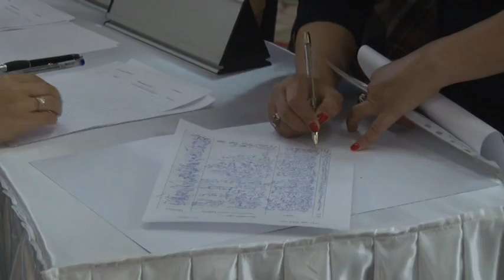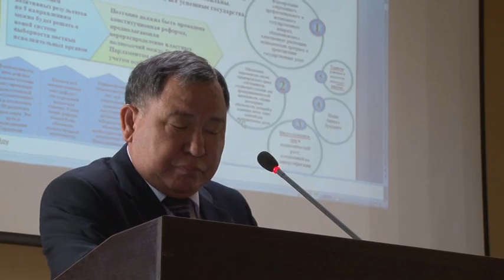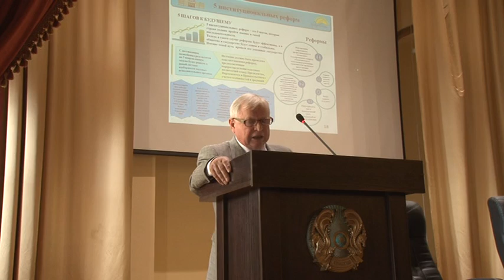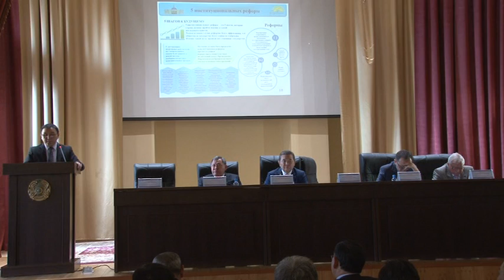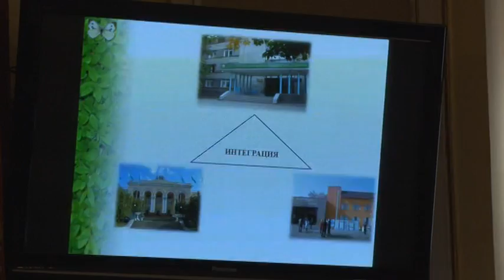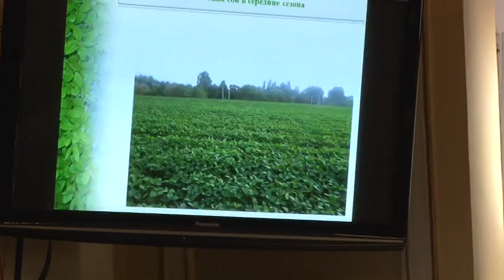Қоғамды модернизациялау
КазНАУ